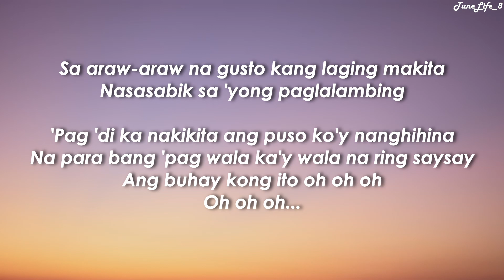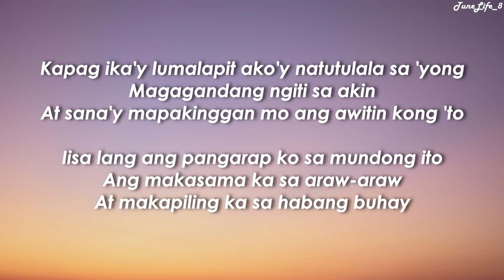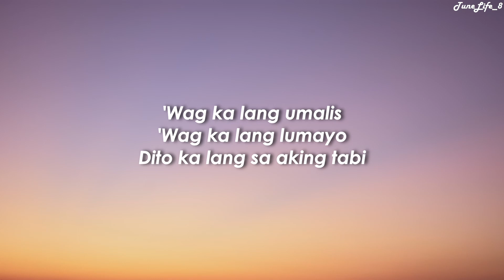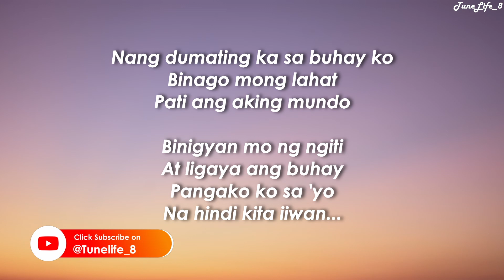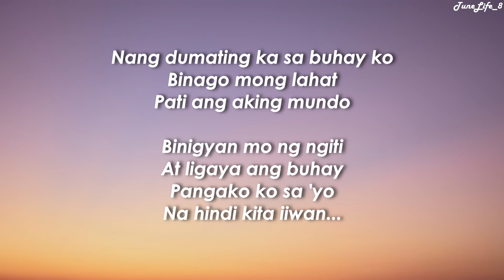Nang Dumating Ka - Bandang Lapis (Lyric Video)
Lyrics:

"Nang Dumating Ka"

Sa araw-araw na gusto kang laging makita
Nasasabik sa 'yong paglalambing
'Pag 'di ka nakikita ang puso ko'y nanghihina
Na para bang 'pag wala ka'y wala na ring saysay
Ang buhay kong ito oh oh oh

'Wag ka lang umalis
'Wag ka lang lumayo
Dito ka lang sa aking tabi

Nang dumating ka sa buhay ko
Binago mong lahat
Pati ang aking mundo
Binigyan mo ng ngiti
At ligaya ang buhay
Pangako ko sa 'yo
Na hindi kita iiwan

Kapag ika'y lumalapit ako'y natutulala sa 'yong
Magagandang ngiti sa akin
At sana'y mapakinggan mo ang awitin kong 'to
Iisa lang ang pangarap ko sa mundong ito
Ang makasama ka sa araw-araw
At makapiling ka sa habang buhay

'Wag ka lang umalis ('wag ka lang umalis)
'Wag ka lang lumayo ('wag ka lang lumayo)

Binago mong lahat
Pati ang aking mundo (aking mundo)

Binago mong lahat
Na hindi kita